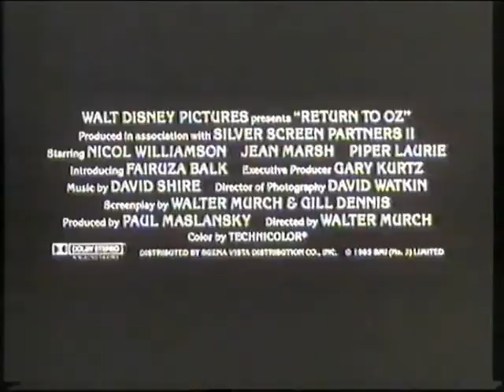Trailer - Oz, un Mundo Fantastico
Trailer de "Oz, un Mundo Fantastico" incluido en la edicion videoclub de "Un Sabio por las Nubes"